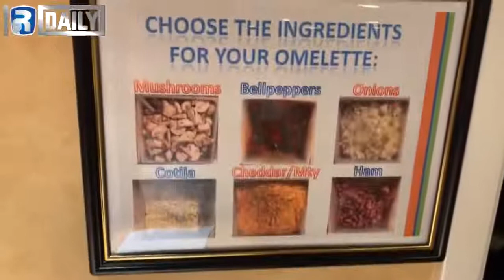Make systems that allow ordinary people to give extra ordinary results ! - this is an example - Reh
Make systems that allow ordinary people to give extra ordinary results ! - this is an example - Rehan Allahwala